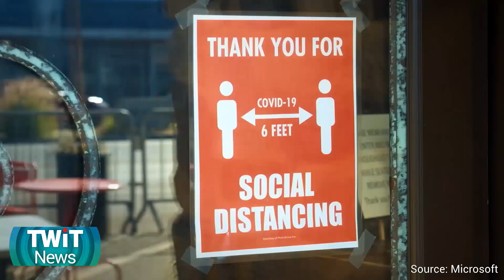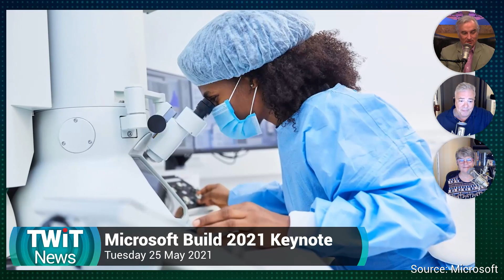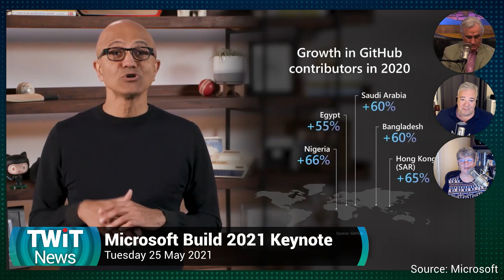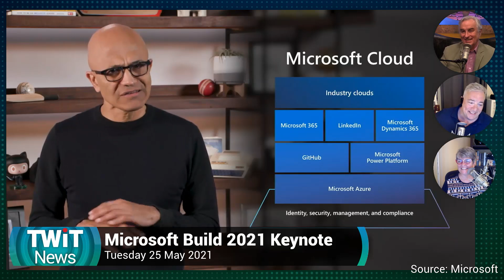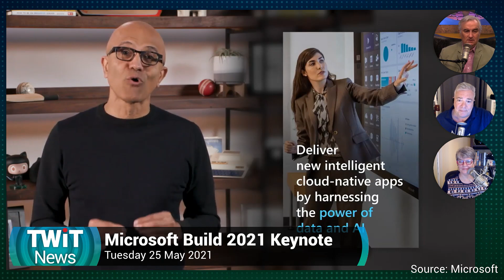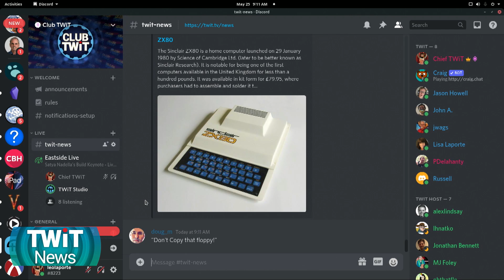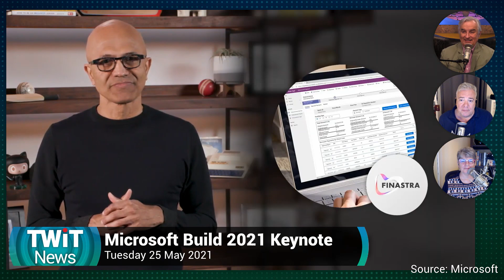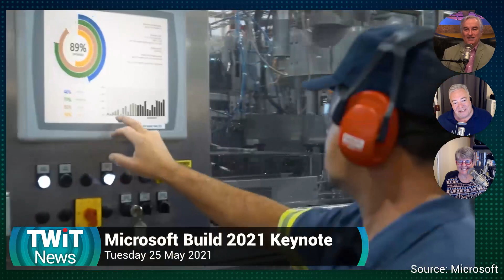Microsoft Build 2021 Keynote - Teams for developers, Power Apps Ideas, Sun Valley, Qualcomm Dev Kit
At Microsoft's Build 2021 Keynote, CEO Satya Nadella lays out the roadmap for the event as well as teasing the next generation of Windows, codenamed Sun Valley.